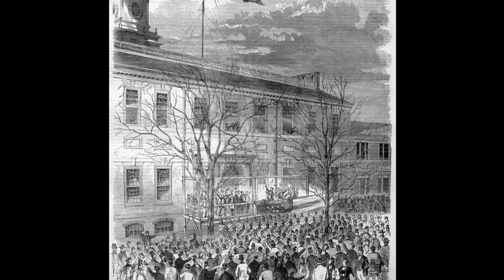Civil War in Hindsight -017- Failed Peace Conference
The Washington Peace Conference finally concludes with 6 proposed constitutional amendments. I think they forgot what the term compromise means because this isn't it.